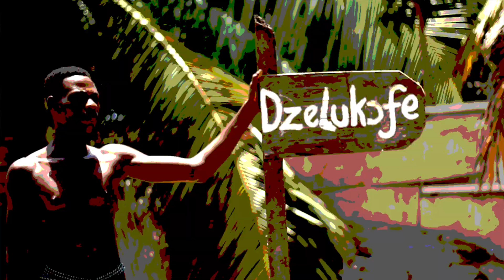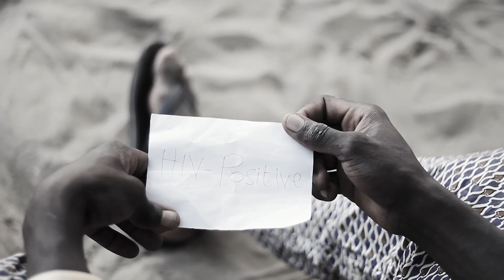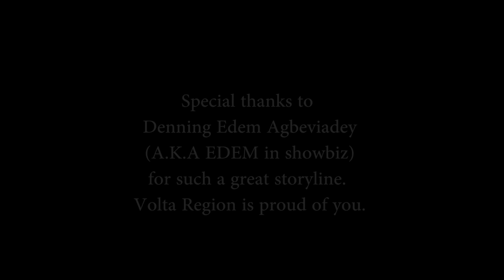Efo Kojo - Edem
Edem tells a story of a 'once upon a time rich Man'. The visuals depict what actually happened to the man Efo Kojo. The video  also cautioned the younger generation to be mindful of their lifestyles.